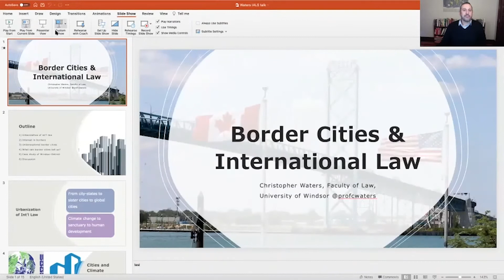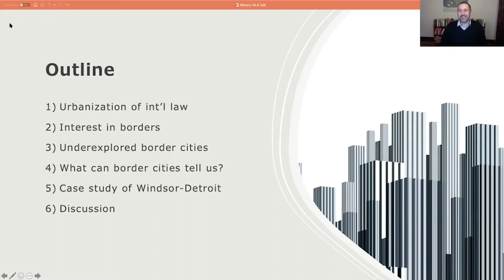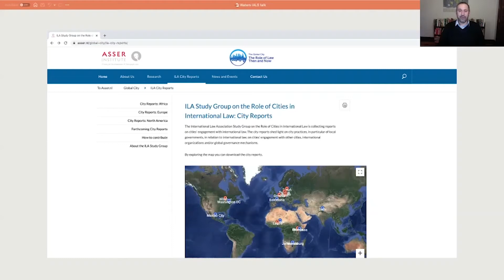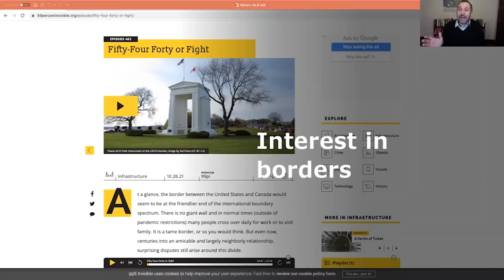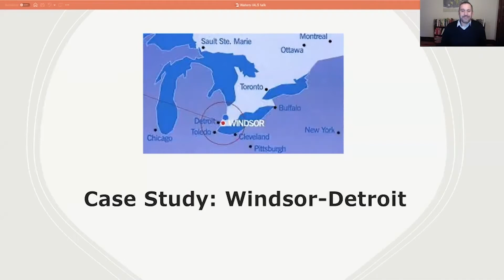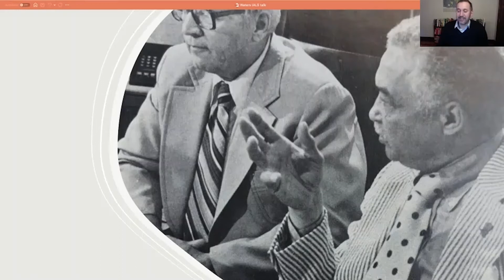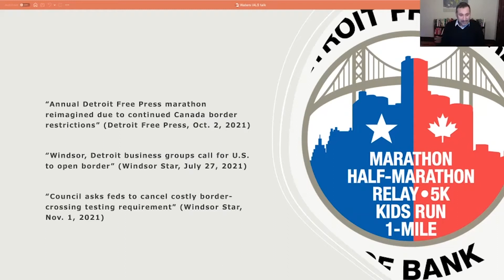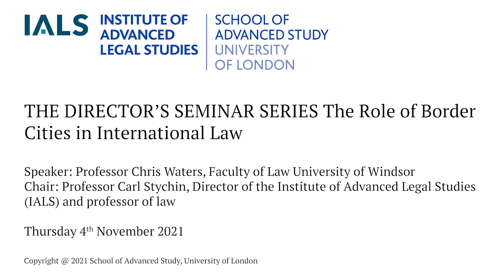THE DIRECTOR’S SEMINAR SERIES The Role of Border Cities in International Law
The role of cities in redefining international law and international relations is increasingly a subject of interest. Whether tackling climate change through city networks or acting as “sanctuary” cities, cities have found innovative ways to (re)assert their role as international actors. Yet the role of border cities in international law remains underexplored. Border cities, often considered marginal or even suspect, have unique practical interactive and interpretive experiences on international law and international relations which provide insight into governance in borderlands and beyond.

Christopher Waters is Professor of Law at the University of Windsor. Windsor, Ontario sits across the Canadian-US border from Detroit, Michigan. Professor Waters was Dean of the Faculty of Law at the University of Windsor from 2015 to 2021. He holds a doctorate in comparative law from McGill University. Professor Waters is the Co-Editor of the Canadian Bar Review and a member of the International Law Association’s Study Group on the Role of Cities in International Law.